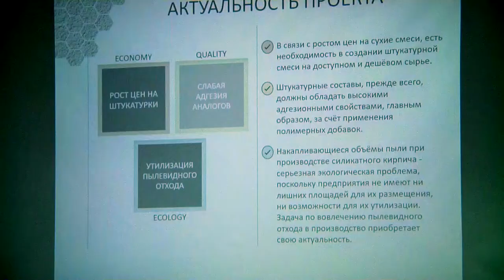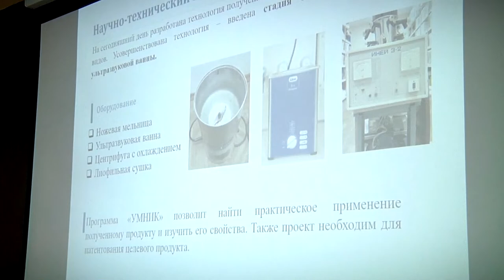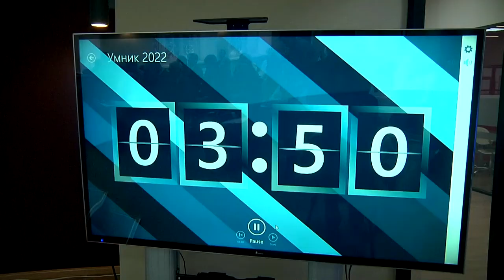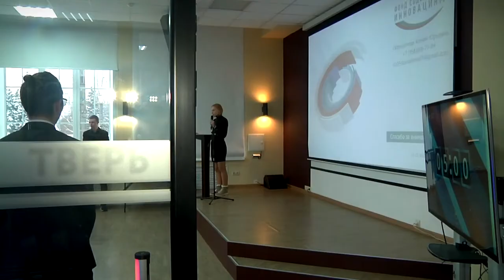В Твери прошел финал конкурса «Умник» Фонда содействия инновациям